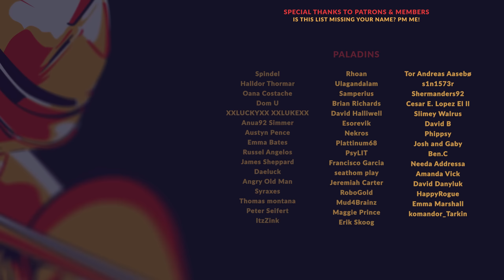AGE OF WONDERS 4 | GRAND FINALE - CORONATION (Let's Play - Gur Gul & The Growth)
Let's dive into a brand new let's play with Age of Wonders 4! Our story takes place on a distant utopian realm that has known peace for eons. The local flora and faun exist in relative harmony, and the natural order of things has remained relatively undisturbed - until now. A Growth has been festering amidst the woods, and it won't be long before it begins to spread across the ardent fields and pastures of this once blessed and magical realm...